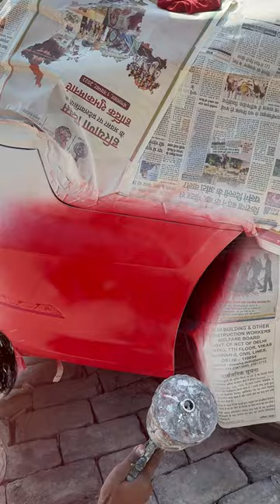AUDI A3 CONVERTIBLE - FULL PAINT, DETAILING, RUBBING, POLISH & WASHING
FULL PAINT, DETAILING, RUBBING, POLISH & WASHING OF AUDI A3 CONVERTIBLE  BY DETAILING BADSHAH